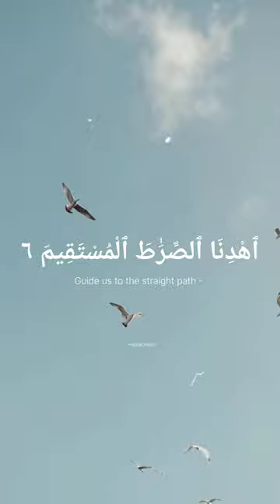Surat-ul-Fateha ❤️ | Beautiful Voice Recitation 🥺🫀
@hamzasheikhsabherwal voice ❤️